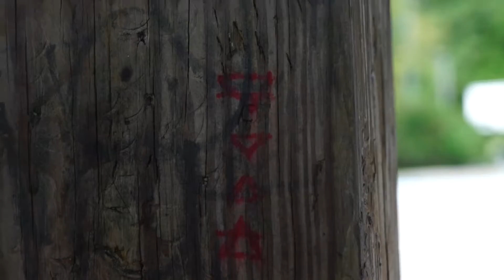Travis Lamb: CB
Travis Lamb at CB skatepark in Wilmington, NC.
Filming by: Peter Day.